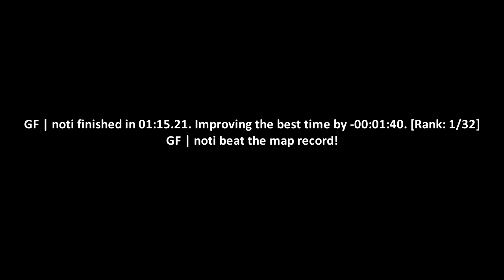surf_calzone WR. Surfed by noti [CS:GO]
GF | noti finished in 01:15.21. Improving the best time by -00:01:40. [Rank: 1/32]
GF | noti beat the map record!

(102t)